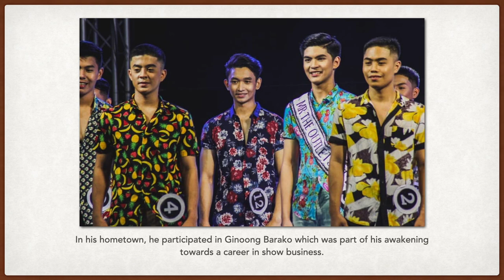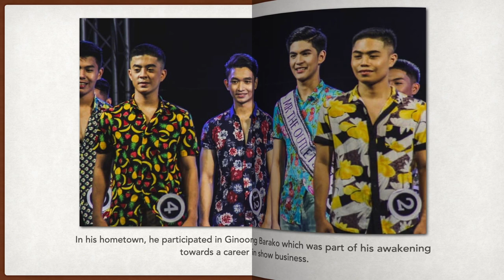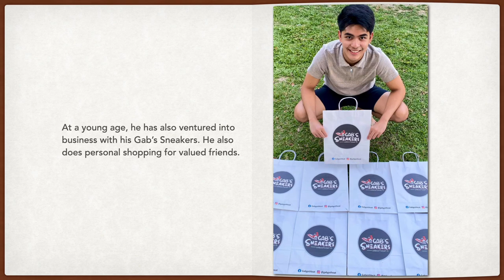Interview w/ Young Actor GAB YABUT of Sparkle GMA Artist Center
This is Gab Yabut of Sparkle GMA Artist Center. This young actor is into many activities from sports to modeling to entrepreneurship to show business. Know more about him through this interview. Please watch!